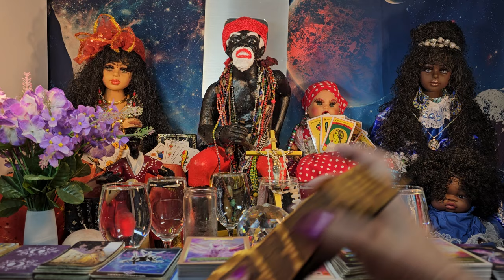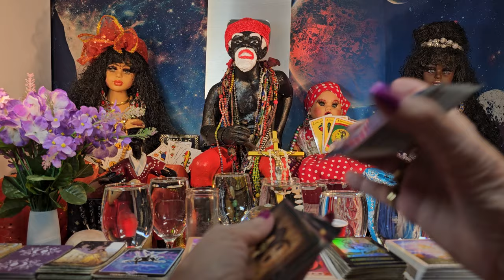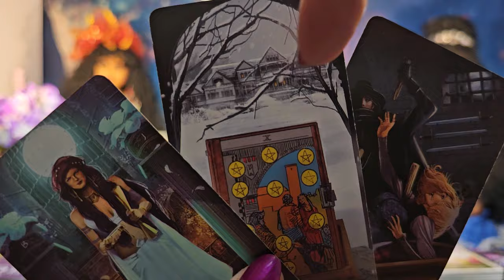Tarot Acuario te hicieron algo que te dolió, éxito dulce dise Ochun que...